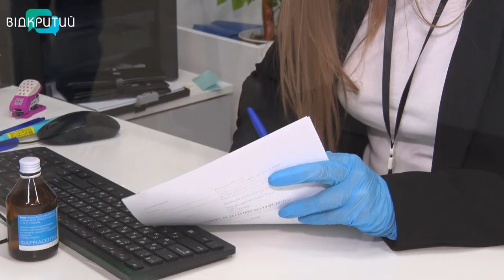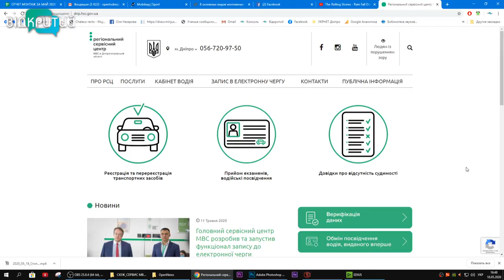Термометрія відвідувачів та електронна черга. Сервісні центри МВС розпочали роботу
Електронна черга та термометрія усіх відвідувачів. Сервісні центри МВС почали відновлювати роботу з дотриманням усіх карантинних вимог. Зокрема, запровадили онлайн-запис на прийом та обладнали усі офіси захисними прозорими екранами і позначками про соціальну дистанцію. Кажуть все аби убезпечити співробітників та клієнтів. Як працюють сервісні центри в умовах карантину та  як до нових умов пристосовуються дніпряни, бачили наші журналісти.